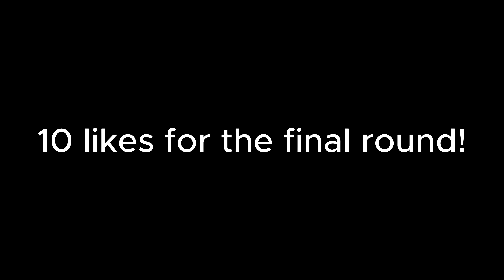BEST VERSE WINS PT. 2